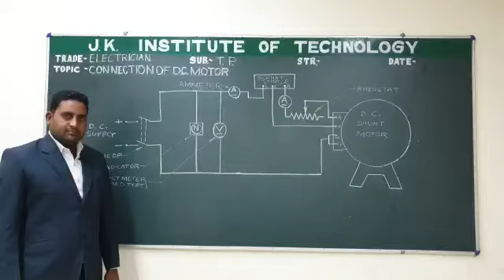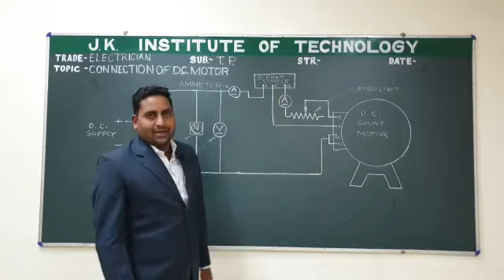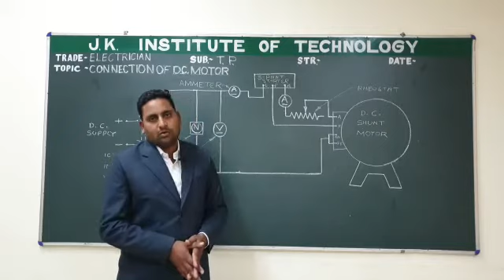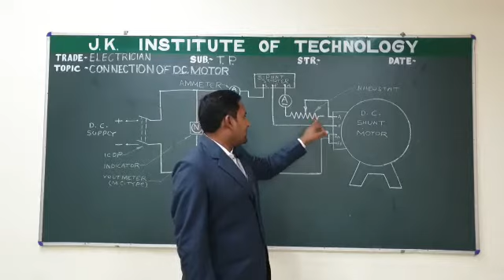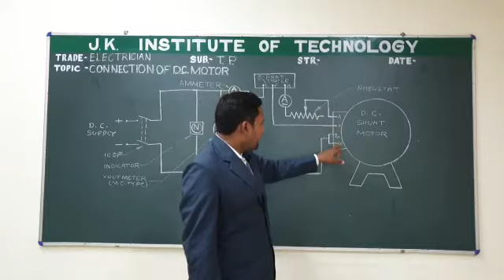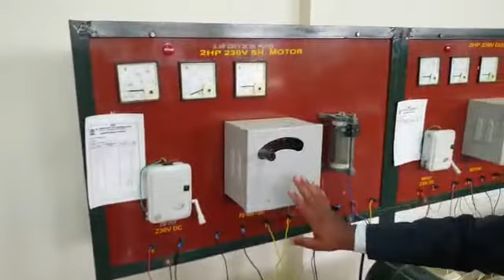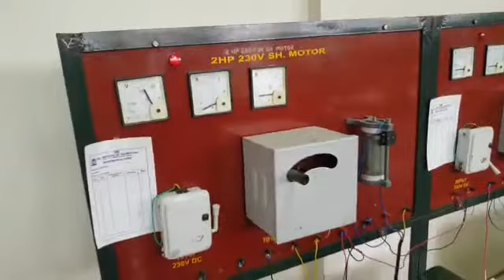CONNECTION OF DC MOTOR